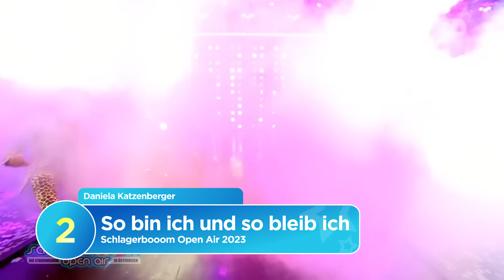TOP 10 TV-AUFTRITTE ❤ Die Schlager Charts der Woche ❤ September 2023 ❤ #4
Hier kommen unsere Top 10 TV-Auftritte September 2023 Schlager Charts! Mit euren heißesten Lieblingsschlagern! ► Jetzt die neue Schlager für Alle Gold 2023 Edition bestellen

Alle Videos:
00:00 10.Patrick Linder All deine Farben Immer wieder sonntags 2023
03:00 9.Eric Philippi Wir bleiben noch Fernsehgarten 2023
06:24 8.Olaf der Flipper - Wir sagen dankeschön Die große Schlager Strandparty 2023
09:51 7.Oli.P - Nachts wenn alles schläft Schlager Hüttenparty 2020
14:40 6.Lucas Cordalis Joelina Drews - Wenn der Regen auf uns fällt Fernsehgarten 2023
17:48 5.Bernhard Brink - Ich hab dir nie den Himmel versprochen Die Schlager Strandparty
21:39 4.Team 5uenf IOIO Immer wieder sonntags 2023
24:44 3.Hansi Hinterseer - Marina ZDF-Fernsehgarten
27:47 2.Daniela Katzenberger - So bin ich und so bleib ich Schlagerbooom Open Air 2023
31:09 1.Lucas Cordalis Joelina Drews - Wenn der Regen auf uns fällt Die Schlager Strandparty 2023